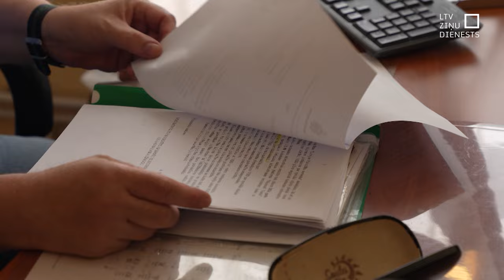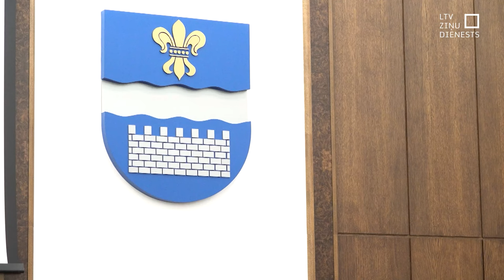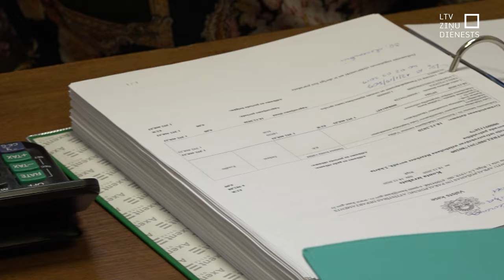Pašvaldību izpilddirektori piesakās pieejai valsts noslēpumam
Šonedēļ beidzas termiņš, kurā pašvaldību izpilddirektoriem un viņu vietniekiem jāpiesakās atļaujai darbam ar valsts noslēpumu. To, vai valsts pašvaldību pārstāvjiem var uzticēties, tuvāko mēnešu laikā vērtēs Valsts drošības dienests. Par savām izredzēm šo vērtēšanu izturēt daudzi gan runā izvairīgi.